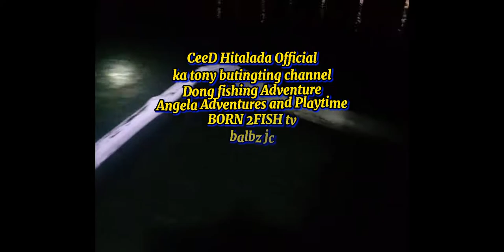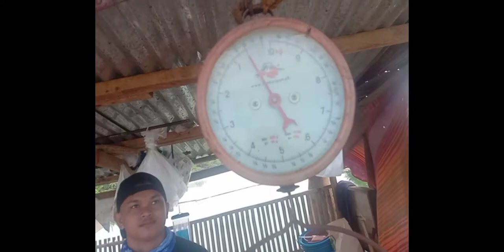Morning Catch: Tulingan & Matambaka/Tamarong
Fishing / Jigging